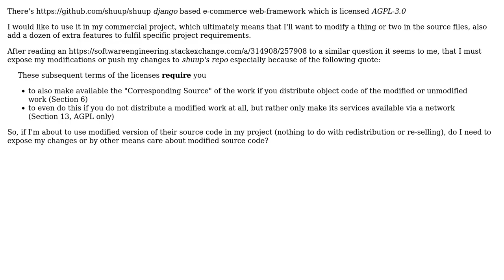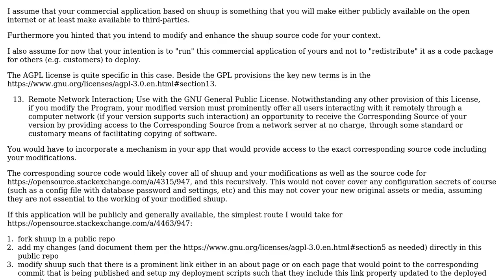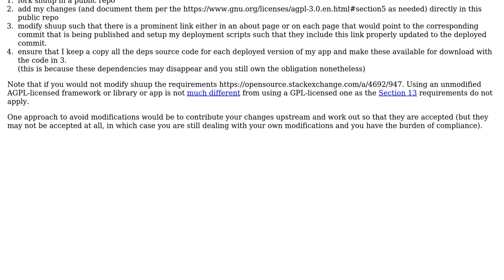Software Engineering: Commercial usage of AGPLv3 python web framework (2 Solutions!!)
Software Engineering: Commercial usage of AGPLv3 python web framework

With thanks & praise to God, and with thanks to the many people who have made this project possible! | Content (except music & images) licensed under CC BY-SA | Music | Images & others | With thanks to user whatsisname user Philippe Ombredanne user NarunasK and the Stack Exchange Network Trademarks are property of their respective owners. You are responsible for your own actions.